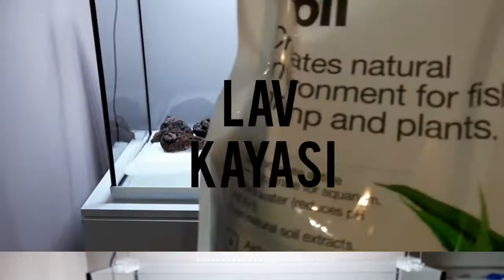ADIM ADIM | BİTKİLİ AKVARYUM KURULUMU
60×30×45

aydınlatma:
chihiros A451 plus

filtrasyon:
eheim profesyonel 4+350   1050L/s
eheim skim 350

co2:
2kg

gübre:
EASYLİFE  ferro + easycarbo + profito

bitkiler:
Rotala rotundifolia 'Orange Juice'

Rotala sp. "Gia Lai" / "H'Ra"

Rotala wallichii

Rotala macrandra

Lobelia cardinalis 'Mini'

Alternanthera reineckii 'Mini'

Pogostemon helferi

Micranthemum Montecarlo

Myriophyllum sp. "Guyana"

Limnophila sp. "Vietnam"

Ludwigia inclinata var. verticillata 'Pantanal'

Pogostemon erectus

Didiplis diandra